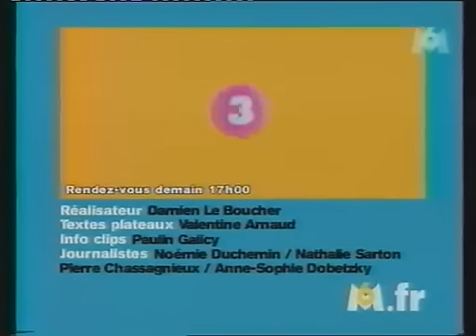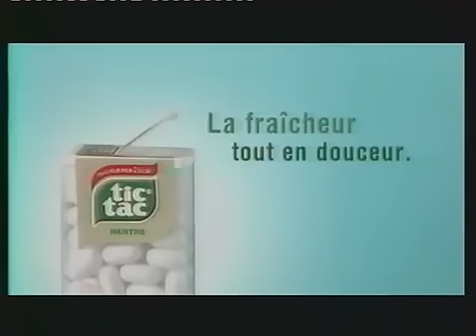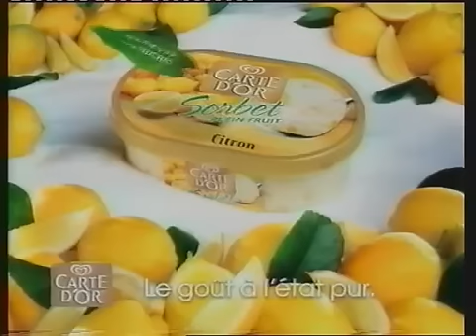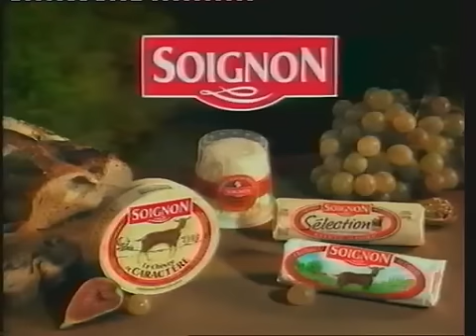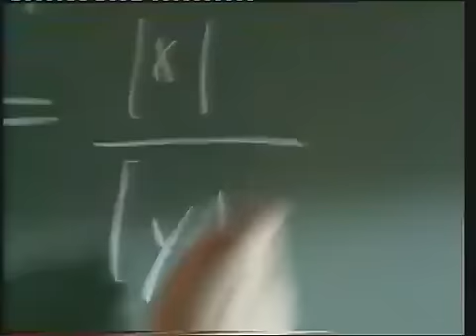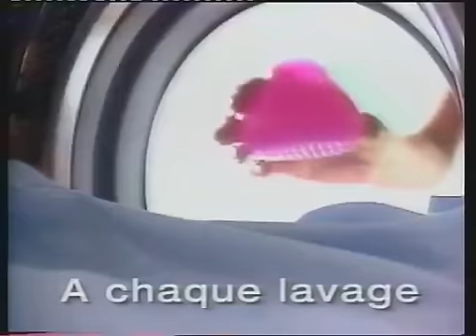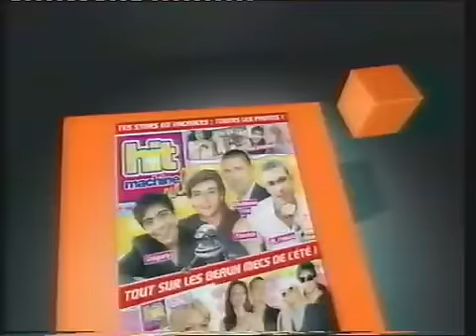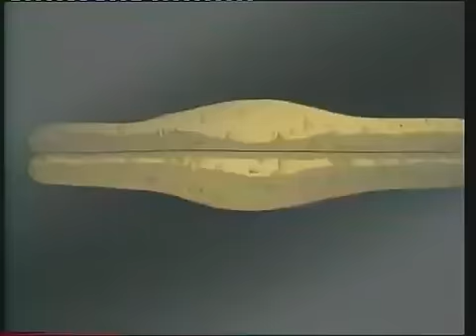M6 - 4 Pages de Pubs et B.A. (18 et 24 Août 2005)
18 et 24 Août 2005